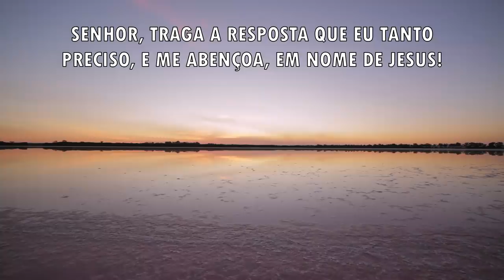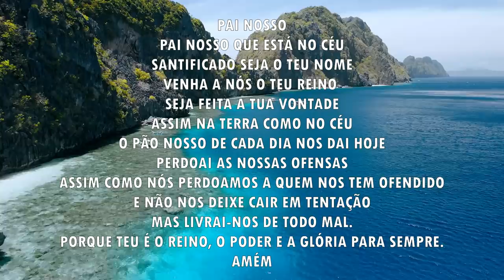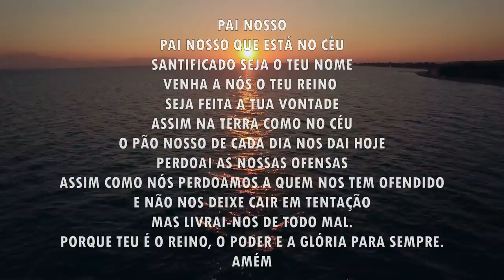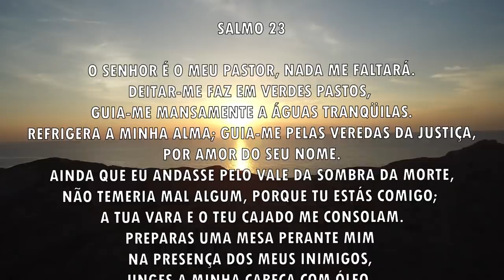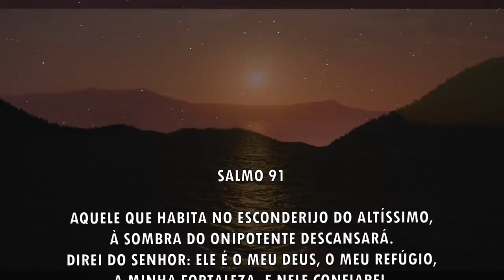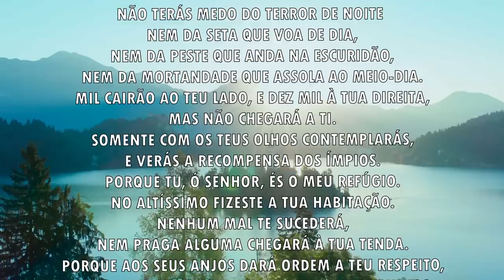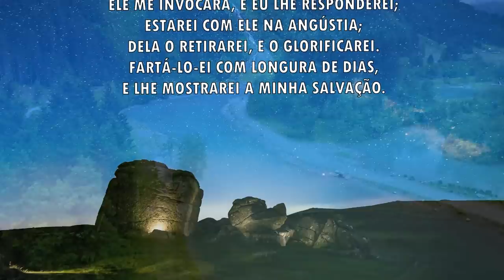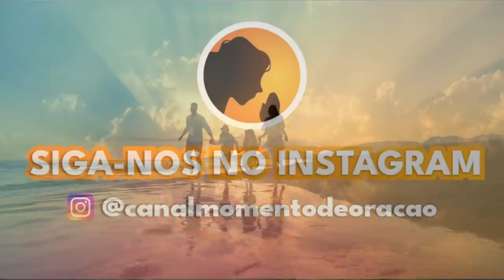Oração da manhã - Deus vai trazer a sua resposta - 04/12/2021